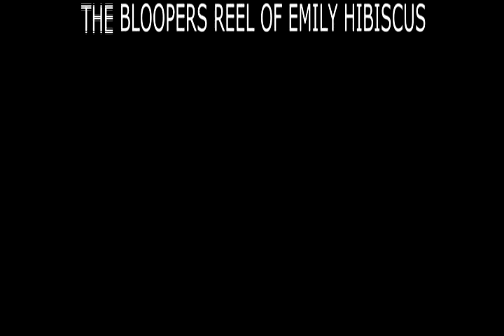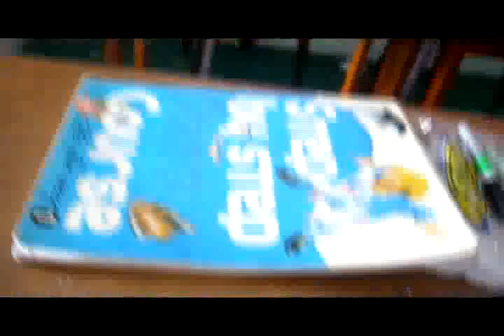BLOOPERS REEL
the bloopers for the brand new horror comedy flick "emily hibiscus"